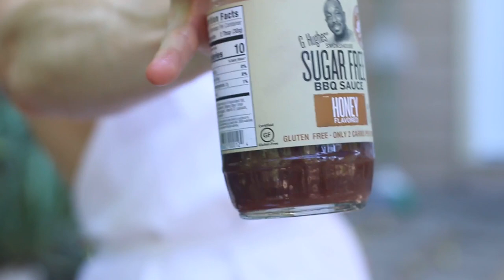How to Make Keto BBQ Ice Cream! Challenge! Watch until the end...stuff catches on fire xD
In this video I attempt to barbecue ketogenic ice cream and other things...this is not BBQ flavored ice cream...I'm actually putting ice cream on the BBQ haha. Watch until the end to see stuff catch on fire...

Clips from: The Flintstones, Paula Deen, Pokemon, J Lo